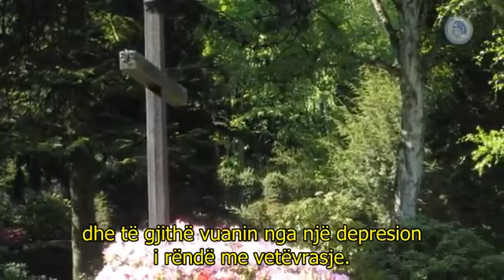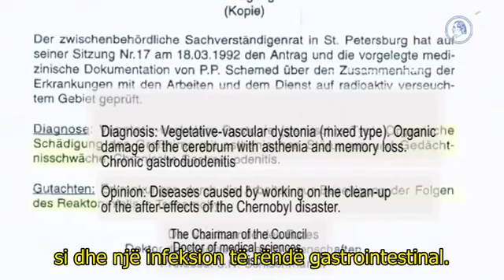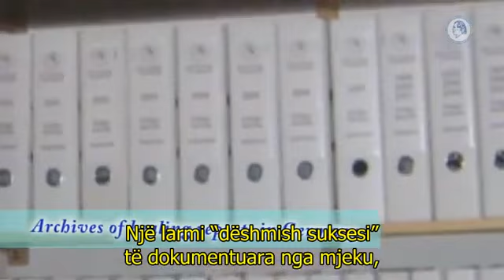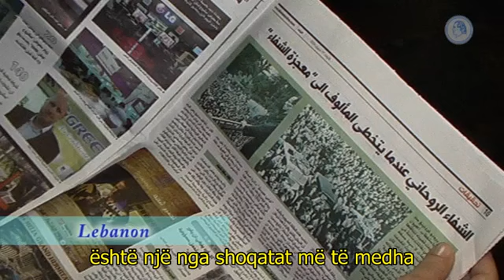10 Jahre Dokumentarfilm Das Phänomen Bruno Gröning Eine Erfolgsgeschichte 720p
Pavel Shemet në vitin 1986 u ngarkua për të kryer pastrimet pas shpërthimit të reaktorit të Çernobilit dhe pësoi dëme të rënda nga rrezatimi. Mjekët qenë të .

Ärztevortrag: Wann: Sonntag, 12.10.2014 um 16.00h Wo: Louis-Braille-Haus Hägelingasse 4-6; 1140 Wien Wie ist das möglich? Gröning ist 1959 gestorben. Der Rum.

Guarigione da ME/CFS Commento medico: La Sig.ra Hagen-de Waal è stata affetta da ME/CFS (encefalomielite mialgica / sindrome da fatica cronica) dal 1988 al 1.